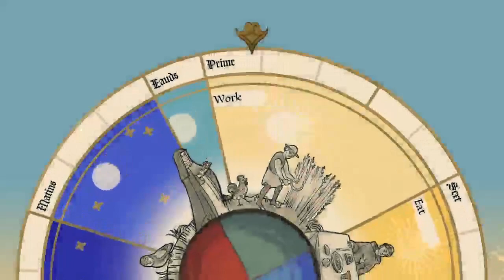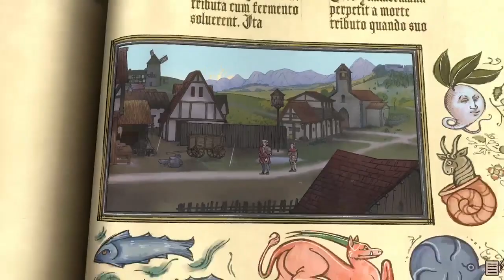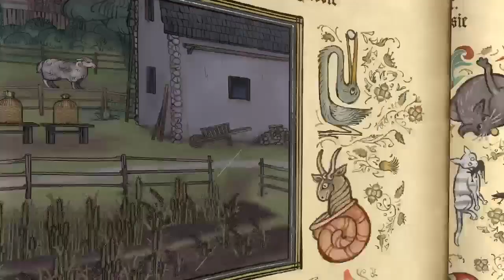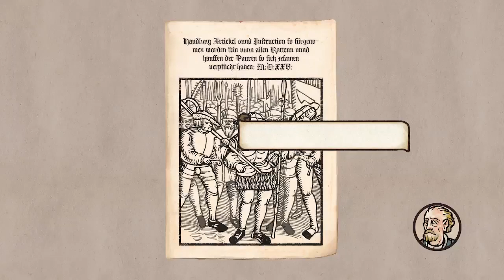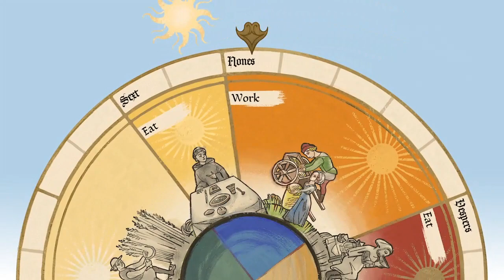#13 - Pentiment (7 years later the town in in a uproar)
Really neat Indie game i wanted to play, all about scripture and writing. It tells about the history of a small town being ruled by the local church.